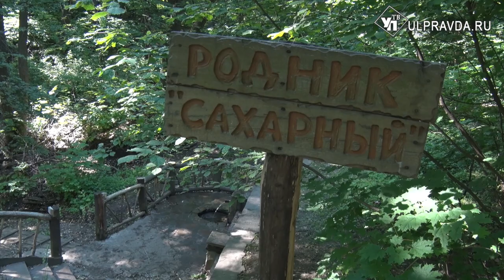В Инзе – Святой, в Ульяновске – Сахарный. Какие родники благоустраивают в регионе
В Ульяновской области продолжаются работы по восстановлению источников питьевого водоснабжения. Работы ведут как в деревнях и селах, так и в областном центре.